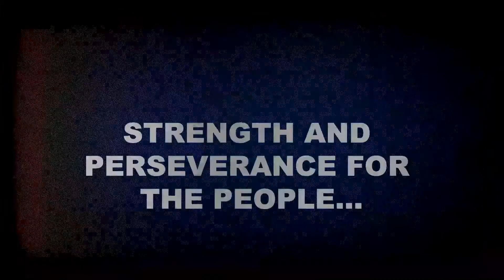Roldan Lagbas The Last Boy Scout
a tribute to Roldan Lagbas